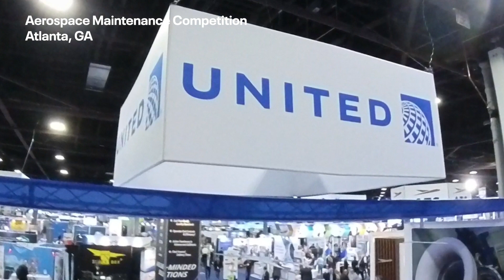United — Aerospace Maintenance Competition 2023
United’s Tech Ops teams shined at the 2023 Aircraft Maintenance Competition, with our three teams bringing home a total of 19 event awards and 8 first-place wins.